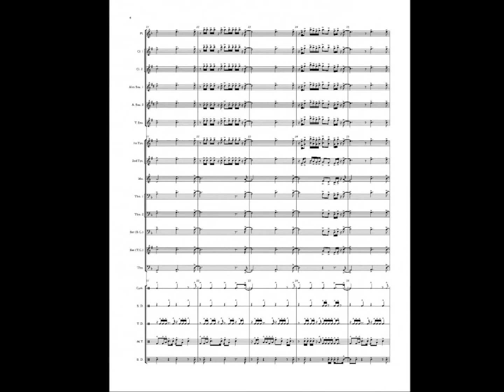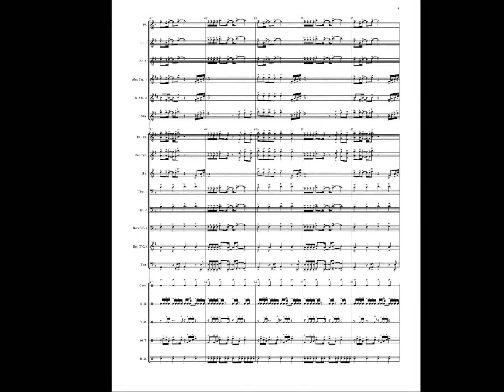"Carry On" for Marching Band by Block Band - Group Size B/C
You may or may not be familiar with this song, but this arrangement may make your band well known!  Originally produced by George Duke, and made popular by the NSU Spartan Legion, this arrangement literally has the notes coming to life off the page!  Plenty of rhythm, melody and harmonious action to keep your players and audiences engaged and wanting more!